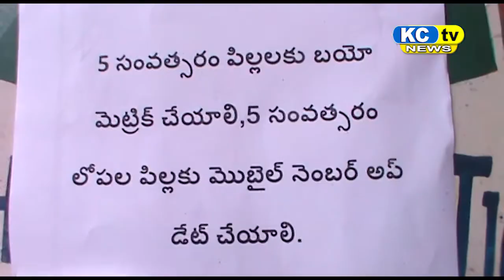KC TV NEWS 14 08 19